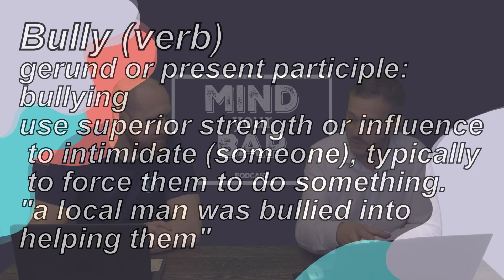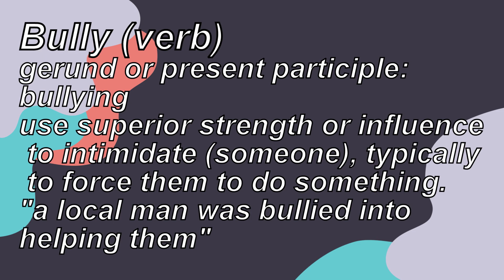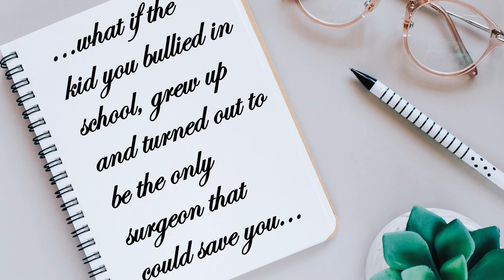Mind your Bap | Anti-Bullying | Podcast | Ep 004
Welcome to Mind your Bap
A positive mental health podcast airing each week on Sunday 7pm

Today the team touch on the topic of bullying.
They share their on personal experiences an ponder on why people bully.

Hosted by Marty & Robbie
Welcome to the Mind your Bap Podcast where we talk all things Mental Health . If you are looking for discussions , real peoples stories and experiences , you're in the right place. We created this to break the silence and stigma surrounding mental health. Reminding people its OK to talk and most importantly you're not alone.  So here we are.

Useful contacts / info

. PIPS Charity - 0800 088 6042

Together we can break the silence and stigma surrounding mental health.

Videographer, Producer  & Editor -  Sarah Trimble
All graphical content is original creation of Sarah Trimble.